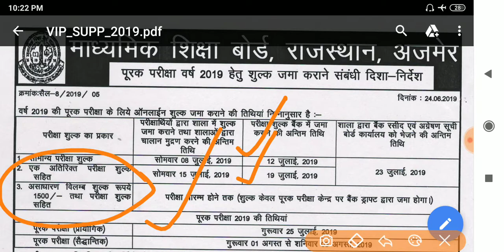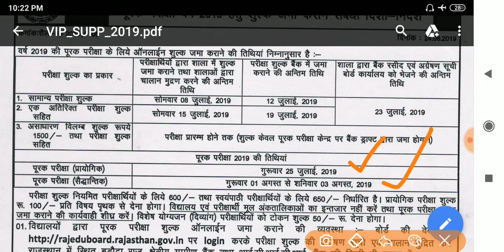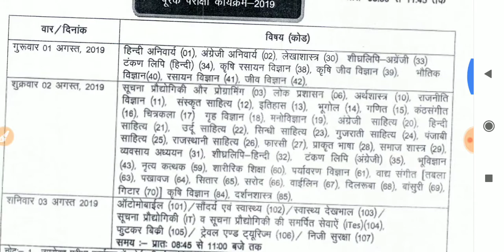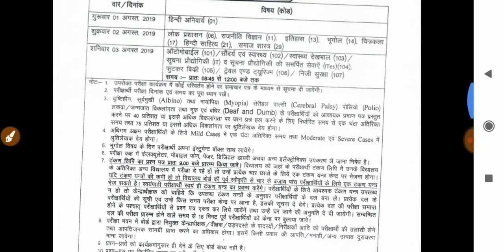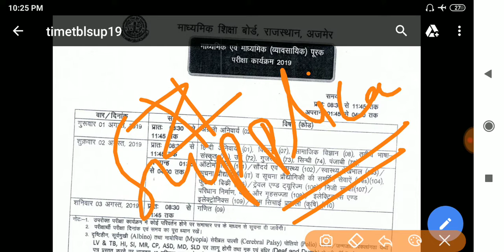पूरक परीक्षा 2019 माध्यमिक शिक्षा बोर्ड अजमेर Class 10th and 12th supplementary exam 2019 date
🙏नमस्कार दोस्तों🙏

RAJASTHAN BOARD CLASS 10TH & 12TH SUPPLEMENTARY TIME TABLE 2019 | RBSE AJMER BOARD CLASS 10TH SUPPLEMENTARY TIME TABLE 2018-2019 BSER |
RAJASTHAN BOARD OF SECONDARY EDUCATIONAL RBSE OR BSER BOARD OF SECONDARY EDUCATIONAL RAJASTHAN CLASS 10TH &12TH SUPPLEMENTARY TIME 2018-19
TIME TABLE OF CLASS 10TH&12TH RAJASTHAN BOARD 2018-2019

RAJASTHAN MADHYAMIK SHIKSHA BOARD AJMER CLASS 10TH & 12TH SUPPLEMENTARY TIME TABLE 2019
CLASS 10th & 12TH SUPPLEMENTARY TIME TABLE RAJASTHAN BOARD AJMER

माध्यमिक शिक्षा बोर्ड पूरक परीक्षा टाईम टेबल 2019 // Time Table 2019//10th, 12th supplementary time table 2019 out
Rajasthan पूरक परीक्षा टाइम टेबल 2018-19 | RBSE 10th & 12th Class Time Table
Rajasthan Board 12th supplementary Time Table 2019 : RBSE 12th supplementary Time Table
कक्षा 10वी की पूरक परीक्षा का Time Table जारी  | Class 10th Time Table | Annual Exam 2019

RBSE OR BSER (OFFICIAL WEBSITE)

Rajasthan 10th Class Time Table 2019 - राजस्थान बोर्ड 10वीं टाइम टेबल 2019
  Rajasthan Board 10th Class Time Table 2019 एग्जाम डेट Rajasthan Board 10th &12th supplementary Date Sheet 2019
Rajasthan State 10th Class supplementary Time Table 2019 | RBSE 10th Exam Date Sheet | Time Table Rbse class 10/8
Rajasthan Board 10th & 12th supplementary Time Table 2019 - RBSE 10th & 12th supplementary Date Sheet 2019
Rajasthan Board supplementary Time Table 2019 Rajasthan Board Exam Date 2019 10th & 12th Rajasthan Board Pariksha
10th Rajasthan Board Time Table 2019/Rajasthan Board 10th supplementary time table/ 10th exam date sheet rbse 2019
 10th Class Time Table 2019 - राजस्थान बोर्ड 10वीं 12वीं पूरक परीक्षा  टाइम टेबल 2019
Rajasthan Board of Secondary Education RBSE has an authority of declaring the 10th class supplementary board examination time Rajasthan
rajasthan board 10th class supplementary time table 2019
rajasthan board 12 th supplementary time table 2019
rbse 12 th supplementary time table 2019
10th board supplementary time table 2019 rbse
rajasthan board exam date 2019
rajasthan board 10th 12th supplementary time table 2019
rbse 10th 12th supplementary date sheet 2019